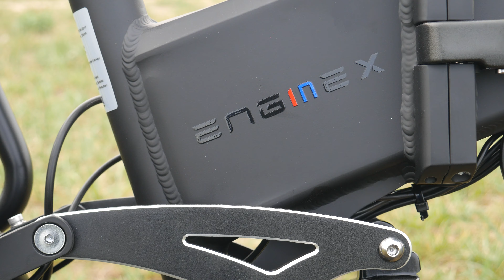Może NAJLEPSZY do 4000 zł Składany Rower Elektryczny - ENGWE ENGINE X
Ciekawy rower elektryczny z gamy składanych fatbike'ów od Engwe . Engine X jest tańszą wersją Engine Pro a w tym teście sprawdzam czy jest on wart swojej ceny czy może lepiej kupić tańszy EP2Pro lub droższy Engine Pro.
Obecnie jest super cena na ten rower i można go kupić dużo taniej.
KODY RABATOWE:
€50 zniżki na zakup poniżej €999,  kod: influencer30off
€100 zniżki na zakup między €1000 a €1499, kod: influencer50off
€150 zniżki na zakup między €1500 a €1999, kod: influencer150off
€200 zniżki na zakup ponad €2000, kod: influencer200off